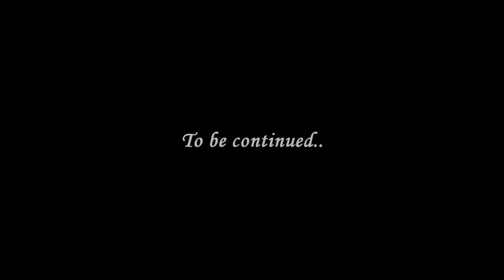Seasons in Ann Arbor Michigan Autumn and Winter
A video taken around in my backyard during Autumn and Winter shot using my Canon Vixia HF M30.